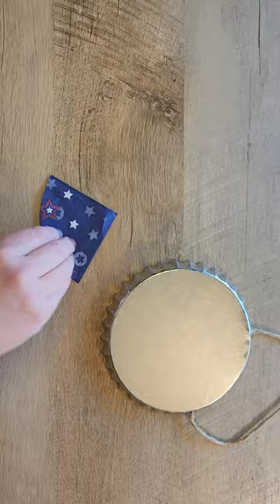Patriotic Bottle Cap DIY 🇺🇸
Lady Red Crafting: Celebrating the USA Craft!

ASSOCIATED LINKS:
Amazon Prime
ZIP sander
Ring Light
Glue Gun
Craft Table
Cricut Joy
Cricut vinyl
Transfer tape

WALMART:
Paint: Waverly Inspirations Chalk Paint, Ultra Matte, White, 2 fl oz